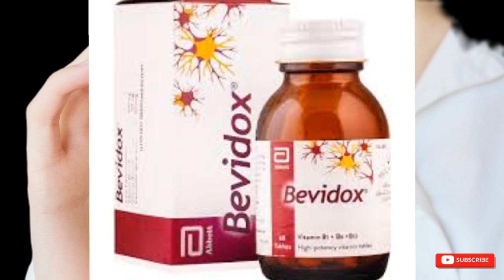Diabetes Treatment With Vitamin B12 and Make a Good Health | شوگر کی ادویات کے نقصان کو پورا کریں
Diabetes Treatment With Vitamin B12 and Make a Good Health | Mut Bawa vlog

In this video, we explore the crucial role of vitamin b12 in the health of diabetic patient. Vitamin B12 is essential for nerve function , red blood cell formation, and DNA synthesis. For individuals with diabetes, maintaining adequate levels of this vitamin particularly important due to the increased risk of B12 deficiency associated with certain diabetes medications, such as metformin we will discuss:
The functions of vitamin B12 in the body.
How Diabetes can lead to a deficiency in vitamin B12.
the symptoms and risk associated with vitamin B12 deficiency.
Tips on maintaining adequate B12 levels through diet and supplements.
the potential benefits of vitamin B12supplementation for diabetic patients
Join us as we delve in to the importance of this vital nutrient and how it can help improve the overall health and well being of those managing diabetes. don't forget to like, comment, and subscribe for more health and wellness content.